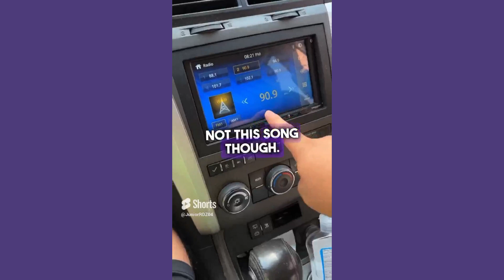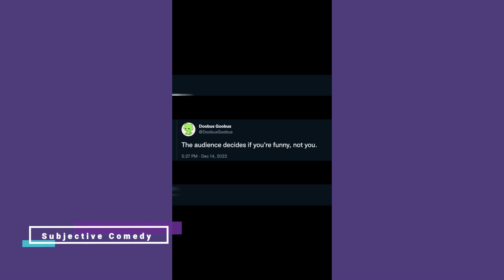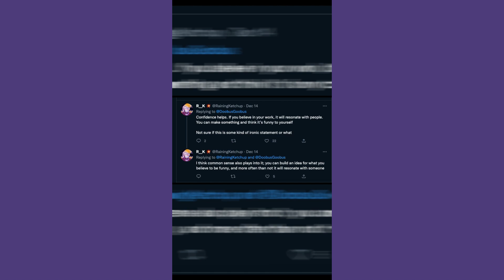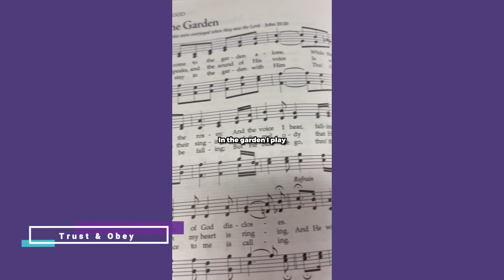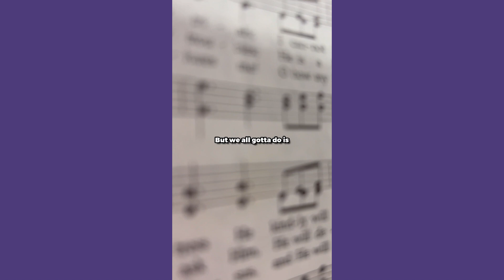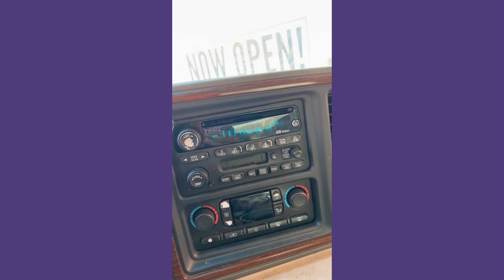SEP 2023 SHORTS Compilation! 1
A compilation of shorts I made this year for September 2023!